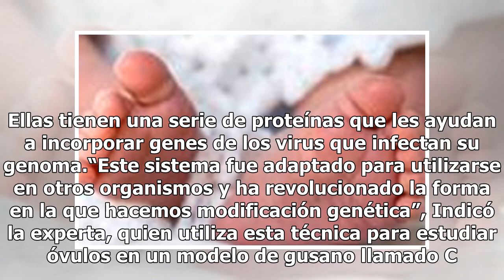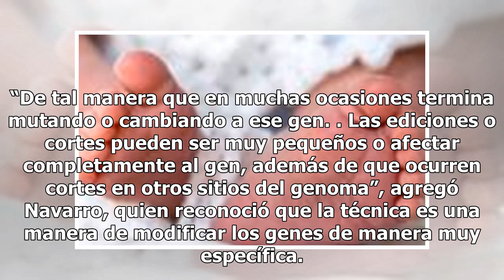Inadmisible edición genética en embriones humanos, coinciden científicos de la UNAM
Pareciera que la modificación de embriones humanos solo era parte de la ciencia ficción, sin embargo, el genetista chino He Jiankui, ahora expulsado de la Universidad de Hong Kong, difundió a través de la plataforma YouTube que había logrado a través de la técnica CRISPR/Cas9, que hace ‘corte y conf...